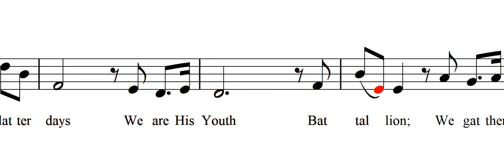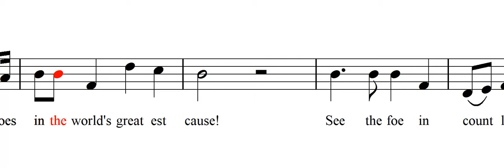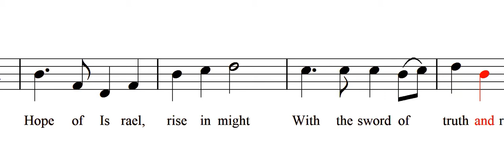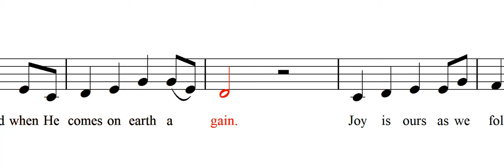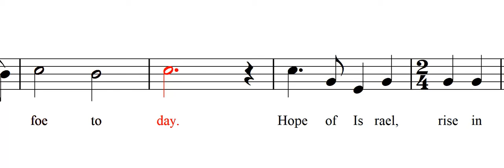Youth Battalion of the Lord Hope of Israel (Alto)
These practice videos were created to aid in easy singing of voice parts in choir practices. Specifically made for Davao West Philippines Stake Youth choir. You may also try these for your ward and stake choirs.

All youth should be singing this and take a deep thought on the Prophet's invitation to join the Lord's Battalion.

Hope of Israel: text by Townsend, music by Clayton
additional text & music by, & arr. by T.J. Dick
Inspired by President Nelson's June 2018 address to the youth, "Hope of Israel"